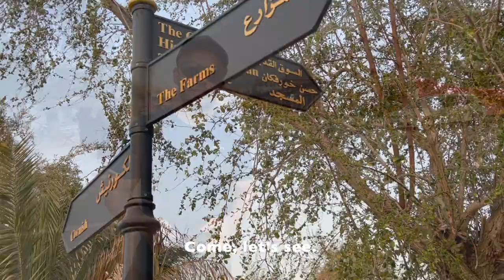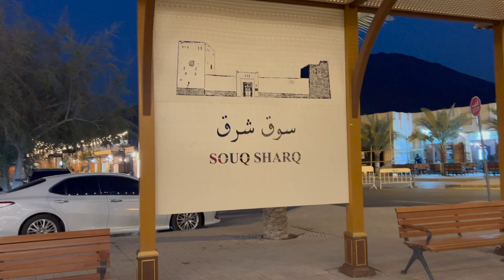Old Souq Khorfakkan I Old Souk Khor Fakkan Walking Tour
Old Souq سوق (Old market) is one of the most important tourist destinations, designed in the style of a traditional heritage village, located in the city of Khorfakkan Sharjah , UAE.

Old Souk (السوق القديم) has traditional shops and restaurants with a pleasant atmosphere to make you feel that you really are in an old town. The restaurants here serve local and international food. Local products of high quality, including spices, herbs, handicrafts, souvenirs are also available.